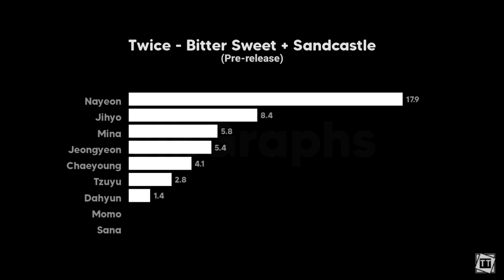TWICE "Celebrate" - BITTER SWEET + SANDCASTLE (Pre-release) | LINE DISTRIBUTION